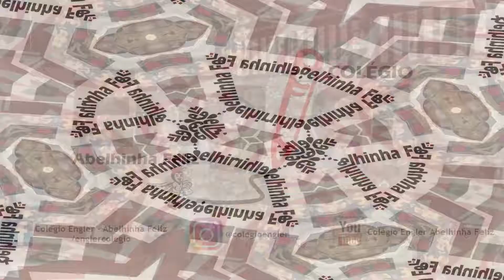Apresentação dia dos pais 2019 - Maternal 1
Colégio Engler Abelhinha Feliz
Bauru/SP